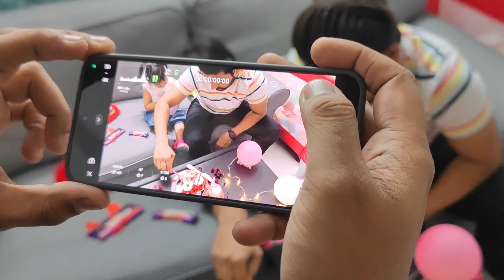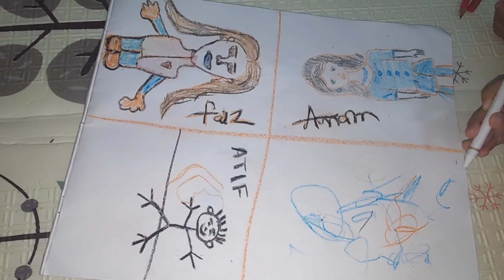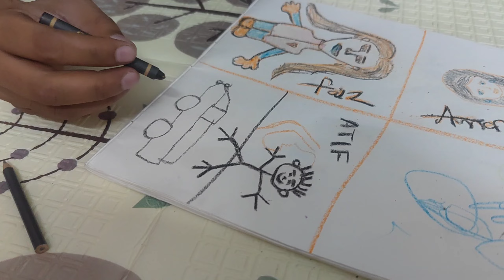First Time mere Ghar se koi Hyderabad aaya | Faiz ki drawing 😂